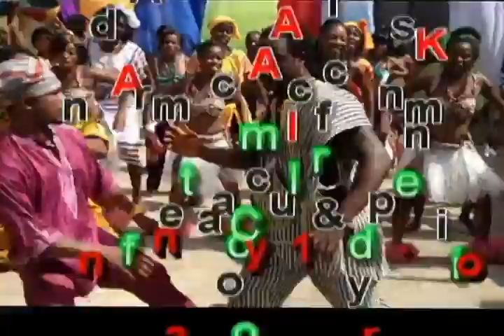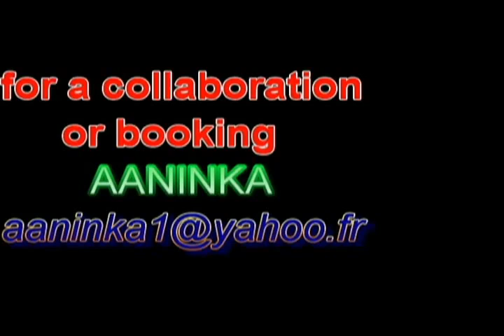PSY GANGNAM STYLE IN AFRICA STYLE - AANINKA from COTE DIVOIRE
AANINKA (African Dance and music Company) resumes the video of the famous Korean singer in an African style